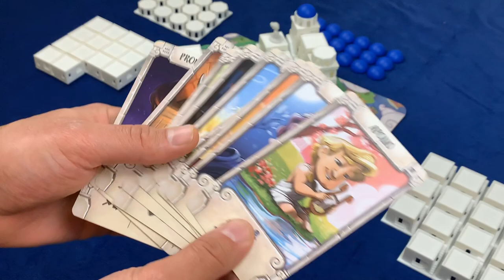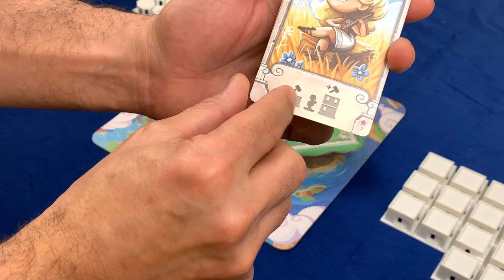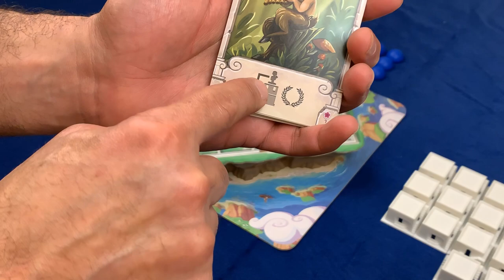Sanrotini Tutorial - فيديو تعليمي للعبة سانتوريني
NAME
DESIGNER(s)
ARTIST(s)
PUBLISHER(s): roxleygames 🔶🔹🔶🔹🔶🔹🔶🔹🔶🔹🔶🔹🔶🔹🔶
👥: 2-4 Players
⏱: 20 Mins
👨‍👩‍👧‍👦: 8+ of Age
🕵️: 1.86/5 Complexity-Wise (MEDIUM LIGHT)